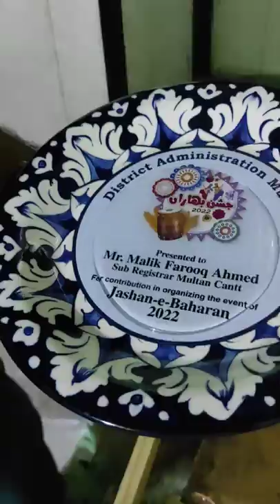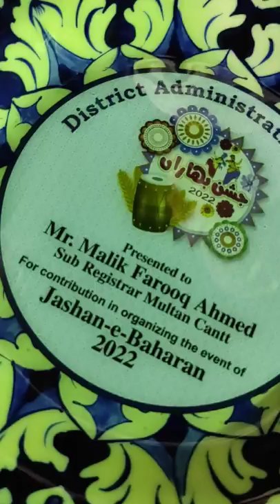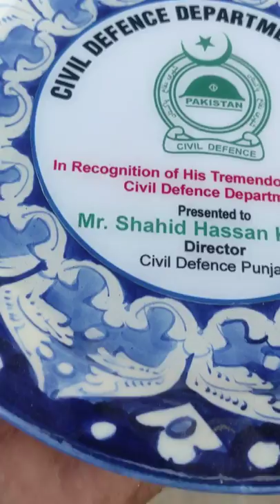Epoxy resin | blue pottery